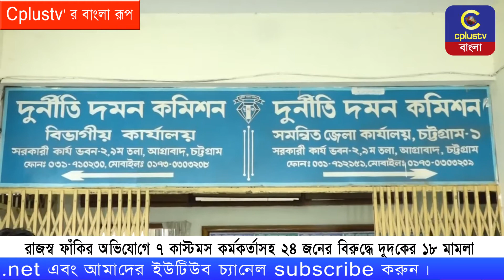রাজস্ব ফাঁকির অভিযোগে ৭ কাস্টমস কর্মকর্তাসহ ২৪ জনের বিরুদ্ধে দুদকের ১৮ মামলা | Cplus